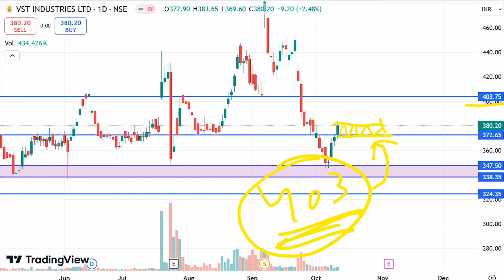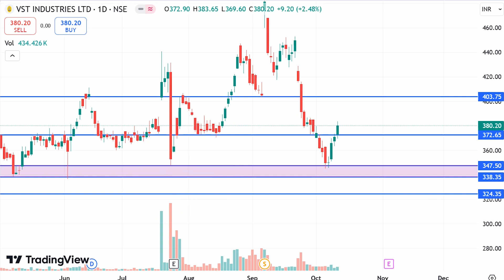VST Industries Share Analysis, VST Industries Share Latest News